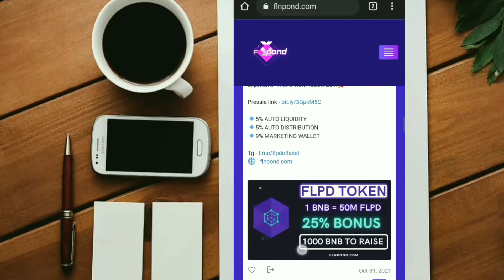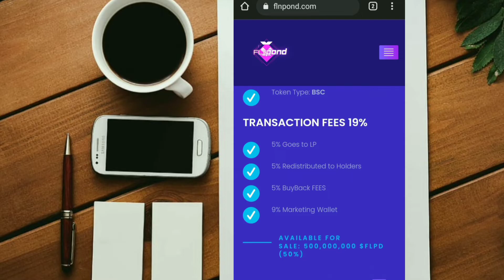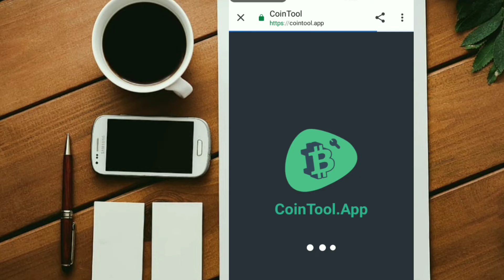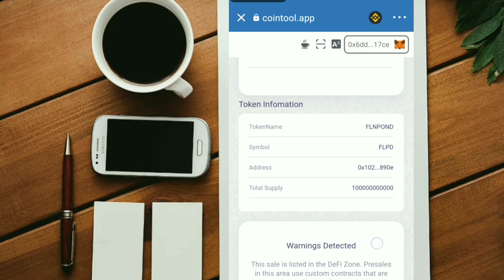FLNPOND TOKEN || BEST COMMUNITY | HIDDEN GEM 1000X